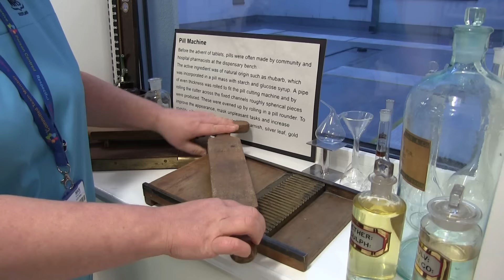Hannah Miller - 20 Years Service in the NHS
Hannah Miller, Senior Pharmacy Technician talks about her time in the NHS for our 2017 Long Service Awards.